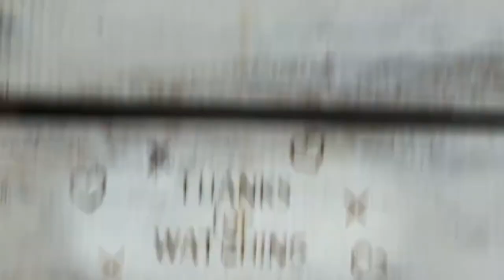312. FRIDAY July 1st - Dr. Seuss Fri- The Cat in the Hat (Croak & Crow's 28th Dr. Seuss book choice)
Pre-recorded
(Spencer is still at Camp No Worries)